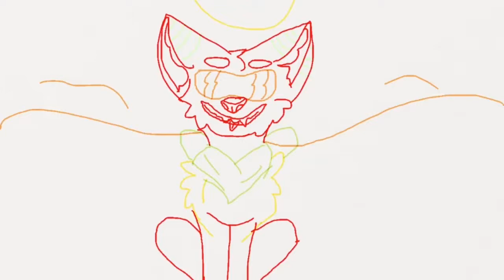Map part for honey tail! (Helena beat)map cancelled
For the chair part and the ending I had my sketches, but it deleted for some reason :(, also in so sorry it took forever and not for uploading